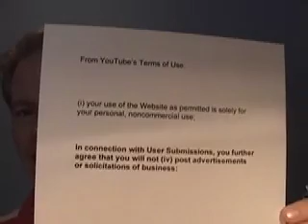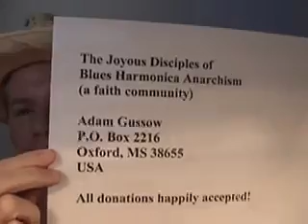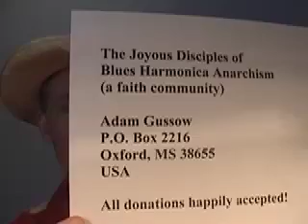The Joyous Disciples of the Blues Harmonica (Gussow.041)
Harpist Gussow, reverting to stree-performer form, discusses the fourth--and crucial--archetype that informs blues harmonica improvisation.  He also invites you to participate in his new Mississippi-based church, and solicits modest donations for the food pantry.  BONUS TRACK:  "I Got a Woman," amped-up Satan and Adam style, from the LIVING ON THE RIVER album.  UPDATE:  the church, brothers and sisters, has been plowed under to make way for a juke joint, with harp lessons in the back room:

If you'd like to purchase a copy of my new solo album, KICK AND STOMP (2010), please hit the following link.  Only $10 for 14 tracks of harp-powered one-man band music, all for instant download.  Liner notes included!: